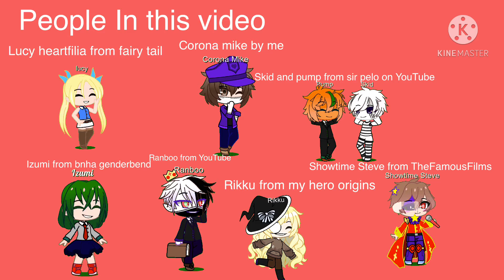Sweet, lil’ bumblebee meme - like if you know all of the characters - read desc!!!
Sorry I forgot to make ranboo dance but still sub to them!